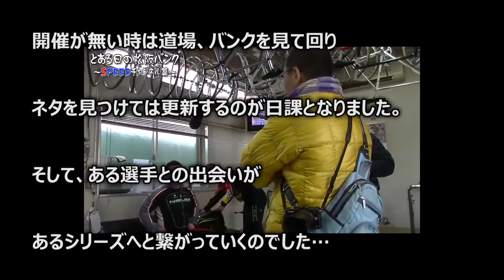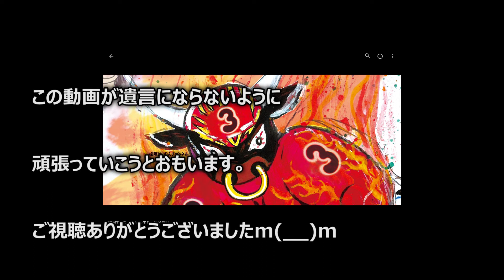松阪けいりんチャンネルヒストリー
2014年１月に産声を上げた
「松阪けいりんチャンネル」ショートヒストリー